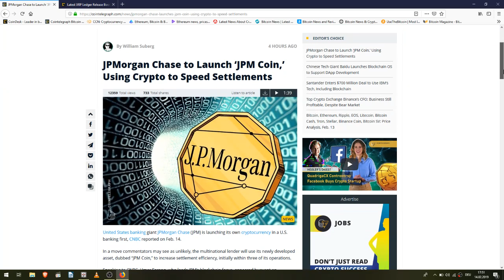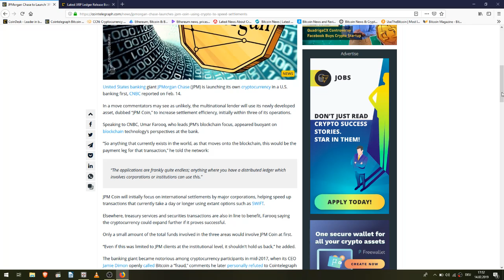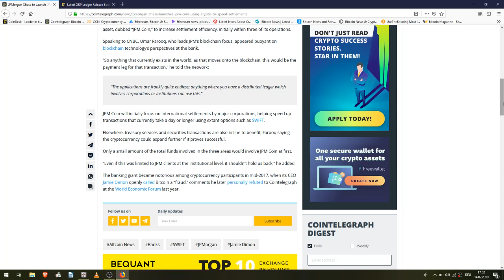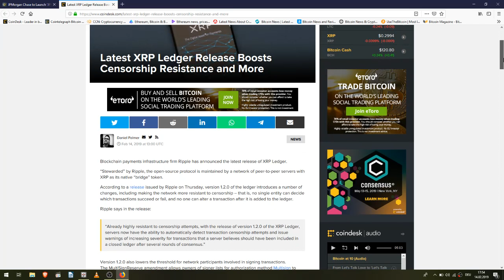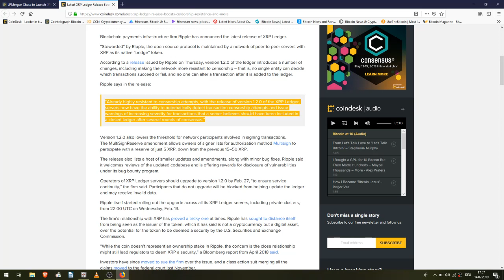JPMorgan Chase Launch Their Own Crypto - XRP Ledger 1.2.0 Release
Get a Ledger Nano S to securely store all your coins
Sign up for a Binance account and trade hundreds of cryptocurrencies

XRP: rMiUTEDwxYuRKVikjHfLtP6Bf7rj73qddQ
Bitcoin: 1KxmWPoTsVQZAxkYsWqcGqFzknMGtAYxMZ
Ethereum: 0xa6C657C3aa3D602E8B2f54Bc8358D026e209795A

Roy Dopson, Steve, Nathan from the UK

This video is an informational entertainment product about cryptocurrencies such as Bitcoin, Ethereum, and XRP, and does not constitute financial advice. I am a cryptocurrency commentator who gives his personal opinions about news, market movements, investments, and cryptocurrencies, not a professional financial advisor. All news are sourced from the list of articles given below and I am not liable for mistakes and misinformation contained within them.